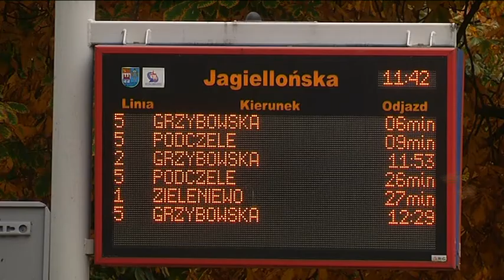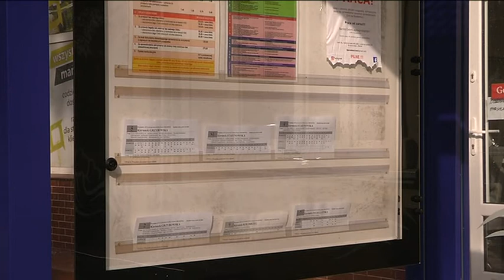KOMUNIKACJA ZMIENIA ROZKLAD JAZDY